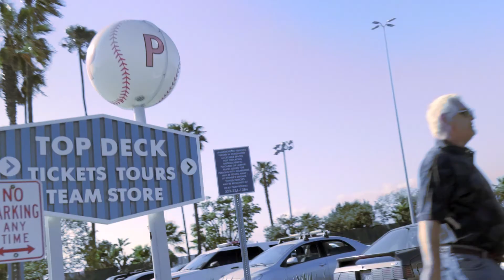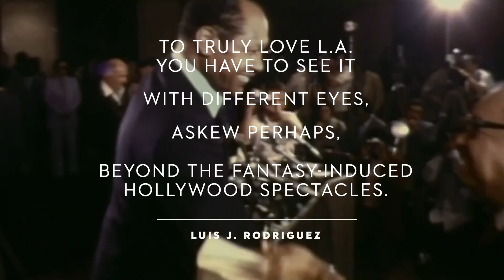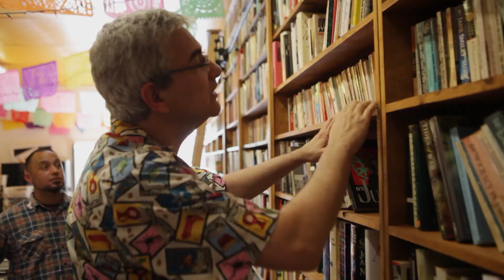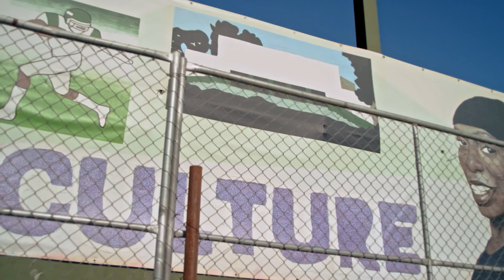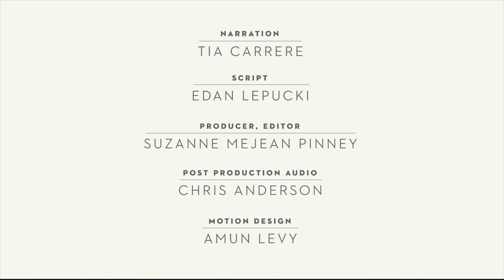Energy of Motion: Experiencing Change in Kinetic California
An invitation to NHC22 in Los Angeles